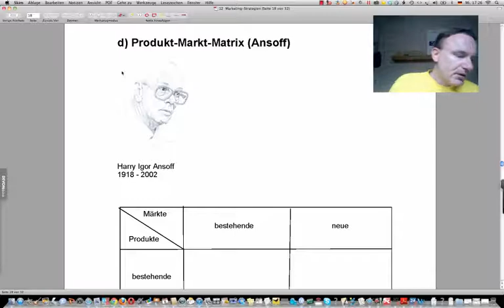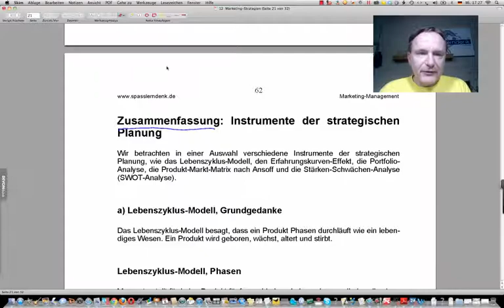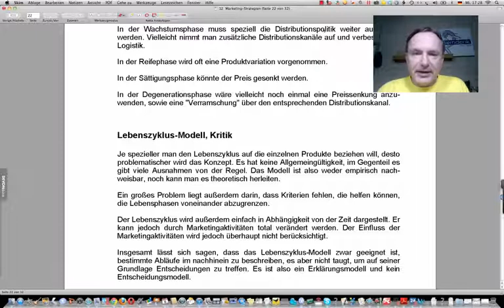Seminarunterlagen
Beispiele:
• Betriebswirt
• Technischer Betriebswirt
• Technischer Fachwirt
• Industriefachwirt
• Wirtschaftsfachwirt
• Handelsfachwirt
• Personalfachkaufmann
• Industriemeister
• Küchenmeister
• Restaurantmeister
• Hotelmeister
• Abwassermeister
• Wassermeister